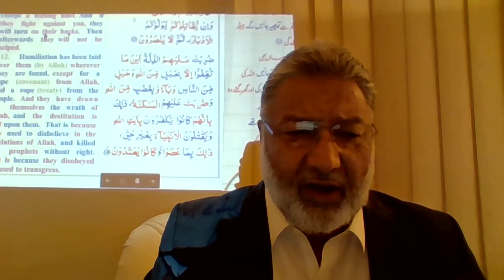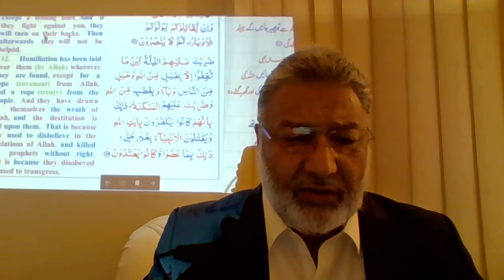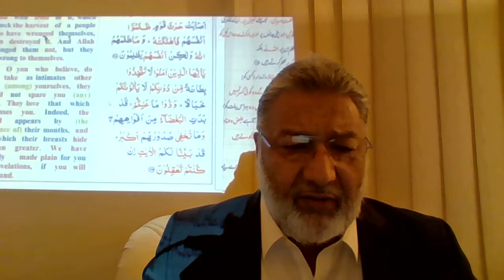Al Quran Surah Aal e Imran Rukuh 12 English Translation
English Translation of Rukuh 12 Surah Aal e Imran